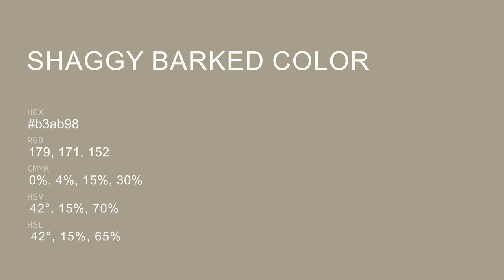Shaggy Barked color b3ab98 hex color - Green color - Cool color b3ab98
What color is Shaggy Barked ? b3ab98 hex color - Green color - Cool color b3ab98

Hex b3ab98 Color Code is also known as Shaggy Barked color.

Hex b3ab98 Color code in RGB color code model is created after adding 70.20% red color, 67.06% green color and 59.61% blue color.
Hex b3ab98 Color code in CMYK color (process color) code model is generated after subtraction of 0% cyan, 4% magenta, 15% yellow and 29% black.